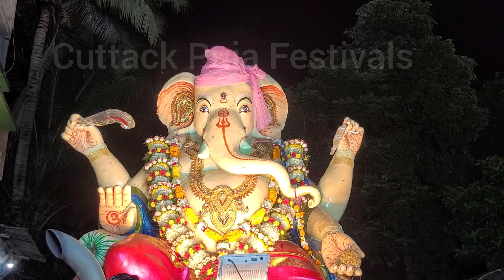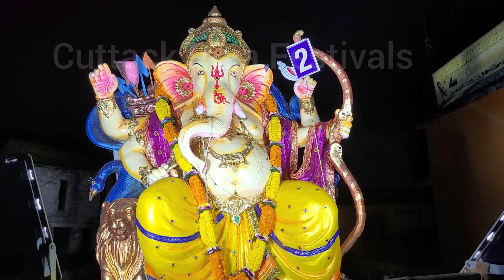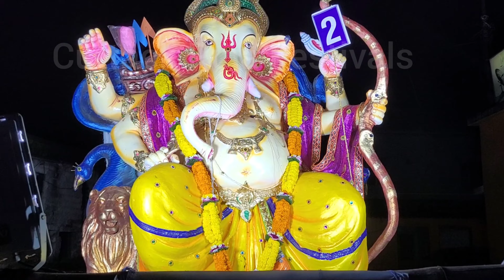Cuttack Nuapada Press Colony Ganesh Puja Bhasani 2023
ଦ୍ୱିତୀୟ ପର୍ଯ୍ୟାୟ ଗଣେଶ ଭସାଣି ❤️🔥

ନୂଆପଡ଼ା ପ୍ରେସ କଲୋନୀ

Nuapad Press Colony Ganesh Puja Bhasani 2023

1st October 2023